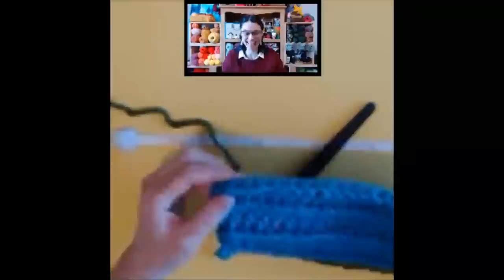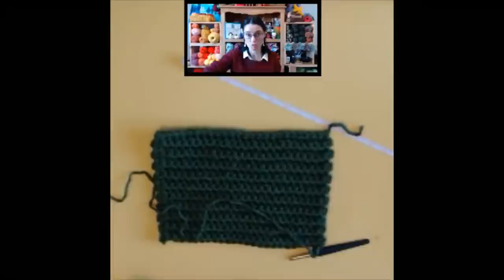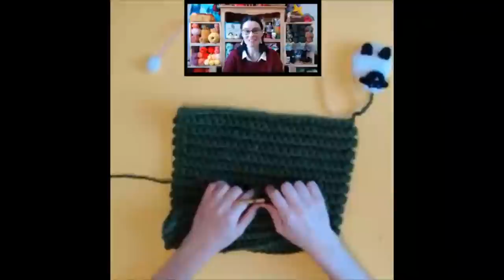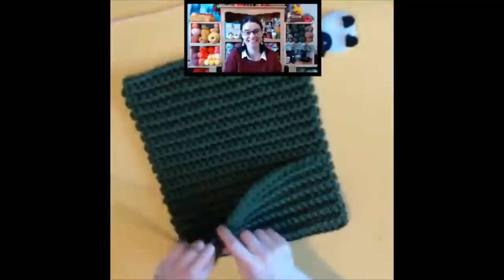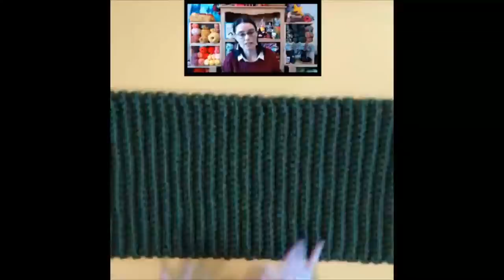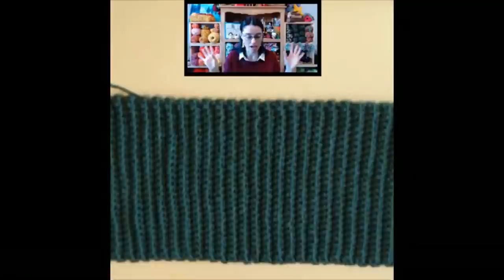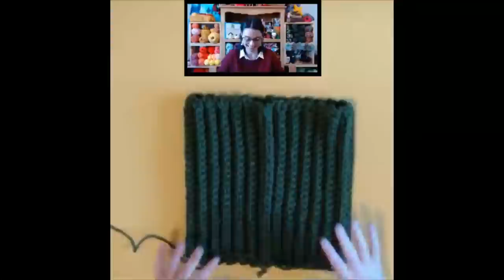Crochet Easy Ribbed Hat - Live Tutorial & Thank you for 400K Subscribers! - Oct 11, 2020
Let's make a cozy, easy ribbed hat together! Free Hat Pattern will be available October 13 (2020) on our webpage.
Common Hat Measurements:
Row length: Babies 22.5 cm (9”), Kids 25.0 cm (10”), Teens/Ladies 27.5 cm (11”), Men 32.5 cm (13”)
Total rows height: Babies 43 cm (17”), Kids 50 cm (20”), Teens/Ladies 57.5 cm (23”), Men 63 cm (25”)
Need to see that slip stitch seam a little better? Any of these hat tutorials will help :)